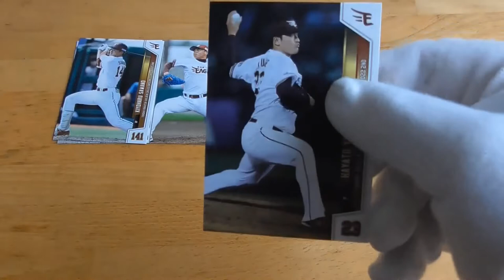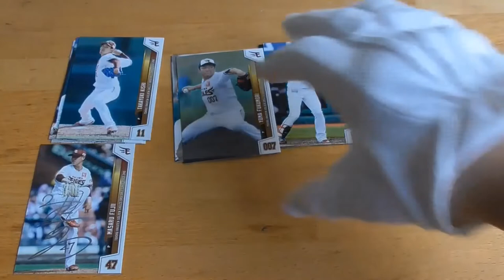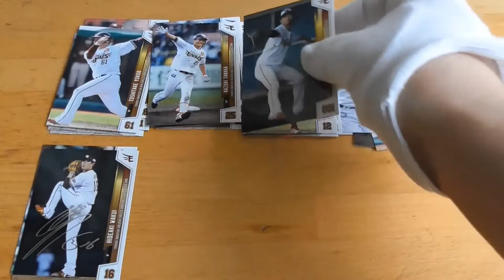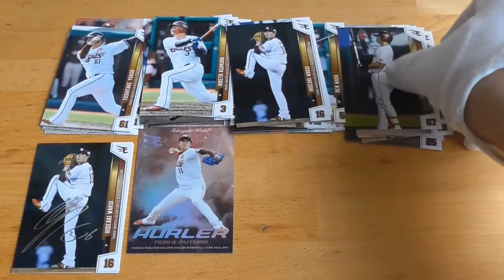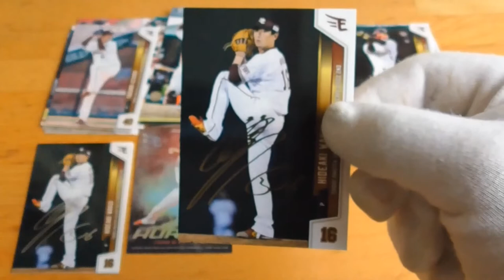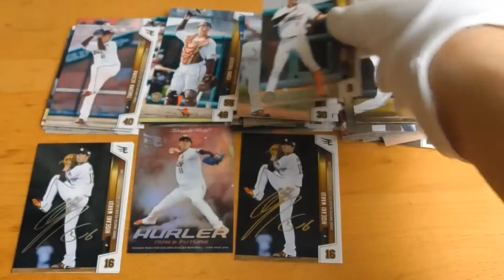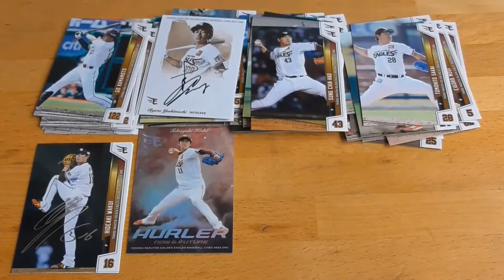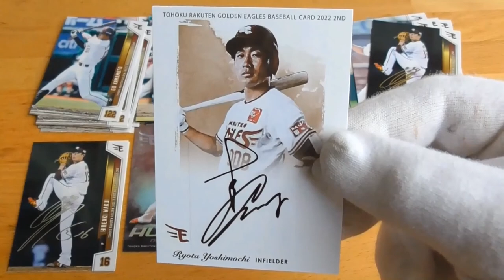TOHOKU RAKUTEN GOLDEN EAGLES BASEBALL CARD 2022 2ND VERSION開封動画（後編）